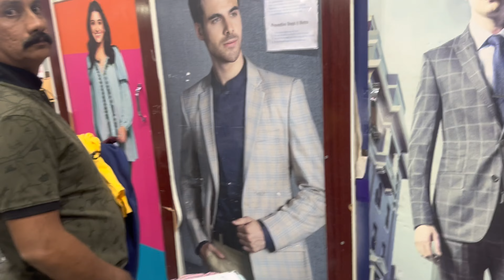METRO cash and carry Wholesale Shopping Mall | Best Shopping Place in bangalore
Biggest wholesale shopping metro cash and carry.
Kanakpura road, silk board hosur road, yeshwanthpur bangalore.
You will need metro card which is provide to business man who has GST numbers.